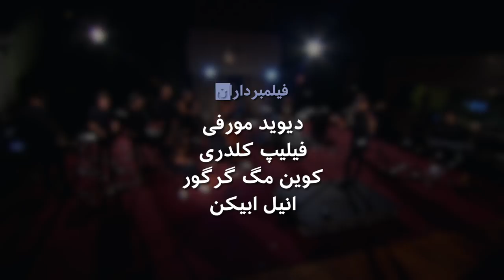اجراهای علی عظیمی برای بی‌بی‌سی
علی عظیمی، در استودیوی اختصاصی بی‌بی‌سی (میداویل) که سال‌ها میزبان گروه‌های بزرگ موسیقی دنیا بوده، با گروه یازده نفره‌اش (سازهای زهی و سازهای بادی و گروه همخوان‌ها) آهنگ‌های آلبوم جدیدش “از .عشق و‌شیاطین دیگر” و ترانه معروفش “پیش درآمد” را بطور زنده اجرا می‌کند